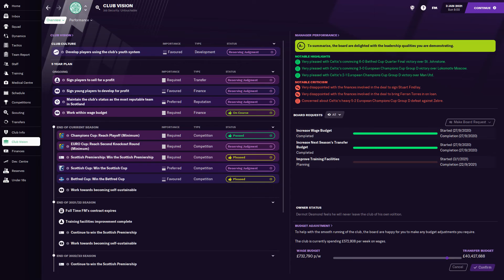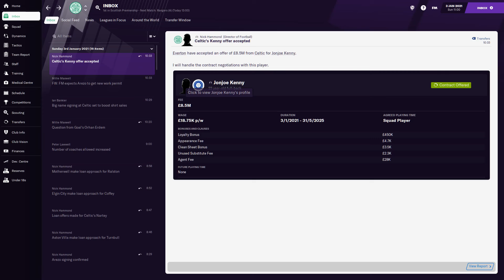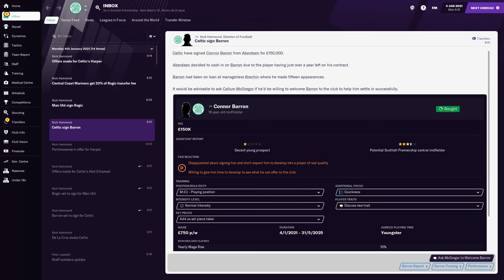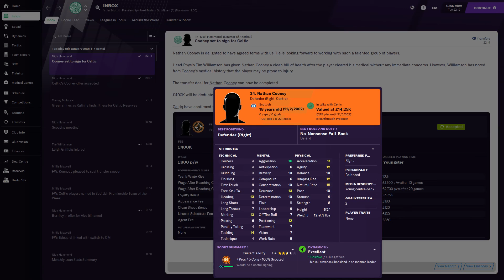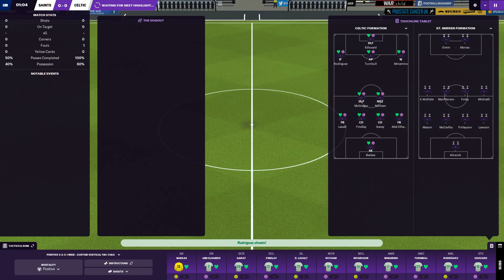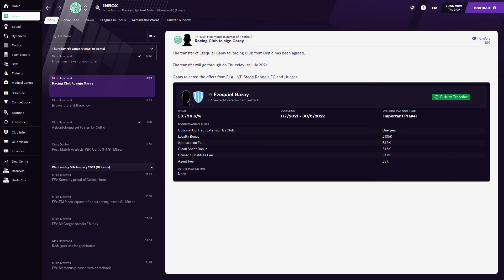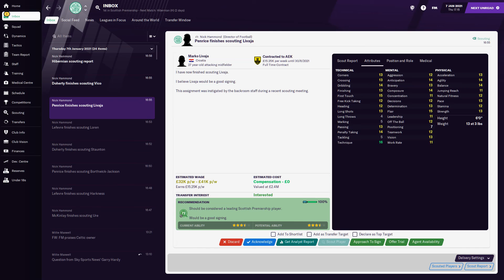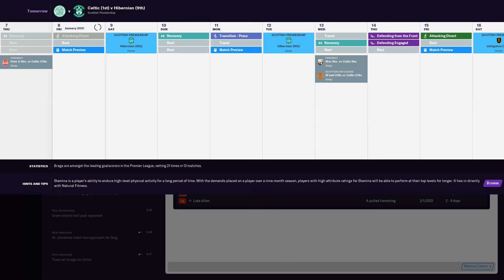FM21 CELTIC FC - EPISODE 9 - Phone Call From The Chairman - THE CELTIC SAVE @Full Time FM Gameplay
Welcome friends to the celtic fc save, using the beta version on early release.
Monday to Friday at 5pm a new FM21 Celtic episode is released.

@FMPepe_gaming @FM Pepe ​@Full Time FM